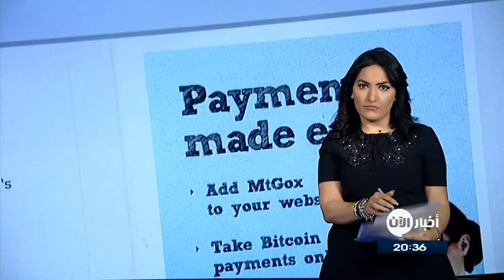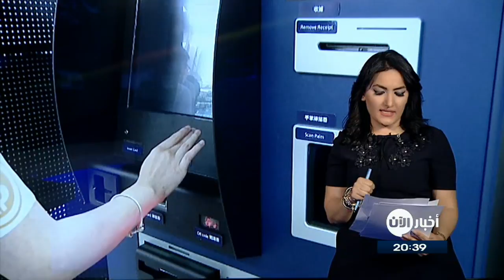بيتكوين تحت دائرة الاتهامات (تفاصيل)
أطلق وزراء بريطانيون حملة على العملة الافتراضية "بيتكوين" وسط قلق متزايد بخصوص استخدامها في تبييض الأموال والتهرب من الضرائب.

وفقا لصحيفة "التلغراف" البريطانية، فإن وزارة الخزانة كشفت عن خطط لتنظيم عملية تداول "بيتكوين"، من شأنها أن تجبر التجار على الكشف عن هوياتهم والإبلاغ عن الأنشطة المشبوهة.

وإلى الآن، فكل من يتعامل بهذه العملة الافتراضية يكون مجهولا، وهو ما يتيح المجال أمام العديد من الأشخاص للقيام بأنشطة مشبوهة، مثل تبييض الأموال والتهرب من الضرائب.

إلا أن وزارة الخزانة البريطانية ذكرت أنها تعتزم البدء في عملية "تنظيم" لهذه العملة الافتراضية، التي تبلغ قيمتها الإجمالية 145 مليار جنيه إسترليني، بما يتماشى مع قواعد مكافحة غسيل الأموال والتشريعات المالية لمكافحة الإرهاب.

وقال الوزير المسؤول إن القواعد الجديدة، التي ستطبق في كل الاتحاد الأوروبي من المتوقع أن تدخل حيز التنفيذ بنهاية العام الجاري أو مطلع عام 2018.

وقفز سعر العملة الرقمية المشفرة إلى 11800 دولار في تعاملات، الأحد، في أعلى مستوى سعري لها على الإطلاق.

وبيتكوين هي نظام عملات رقمي أنشئ عام 2009 ولا يتحكم فيه أي من البنوك المركزية، إذ شهدت العملة الرقمية زيادة قيمتها بعشرة أمثالها.